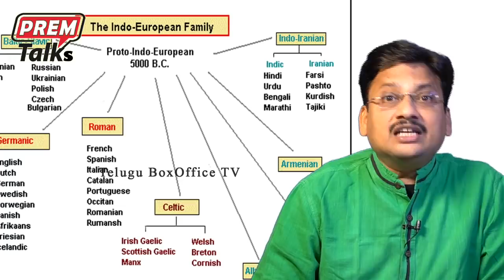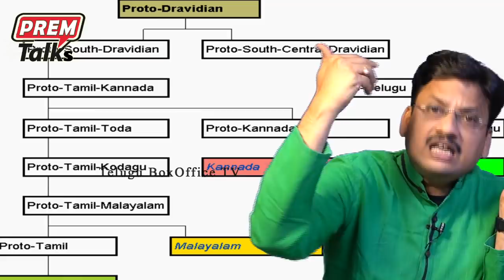బంగారం కోసం వేట మొదలు పెట్టారు The Ultimate Gold Quest